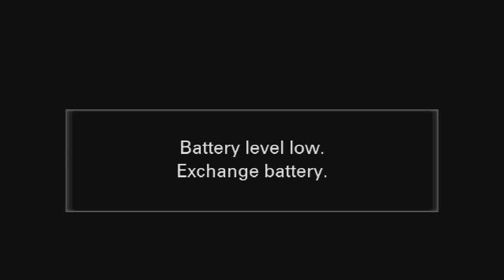Видеозапись заседания по защите диссертации 30.06.2023 г. Астраханцева Л.Н.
Заседание диссертационного совета МФТИ 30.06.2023 г. по защите диссертации на соискание ученой степени кандидата  физико-математических  наук  по специальности  1.3.3. Теоретическая физика